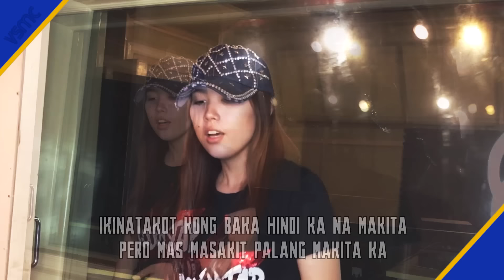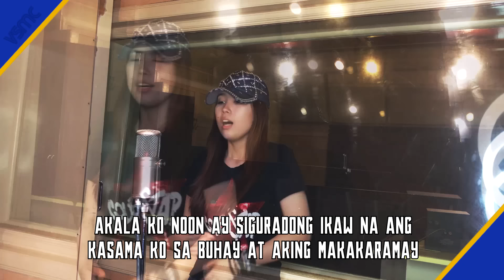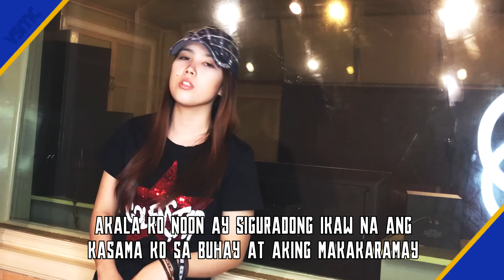Alekzandra - Kahit 'Di Na Tayo (Official Lyric Video)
Alekzandra Official Lyric Video for “Kahit 'Di Na Tayo.”

Kahit 'Di Na Tayo
Artist: Alekzandra
Composer: Alekzandra
Publisher: Vehnee Saturno Music Corp